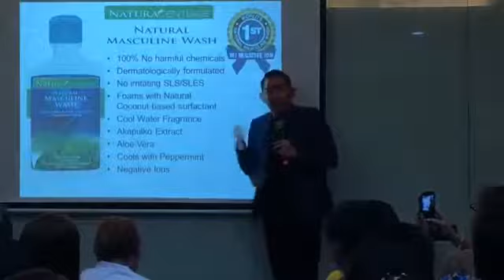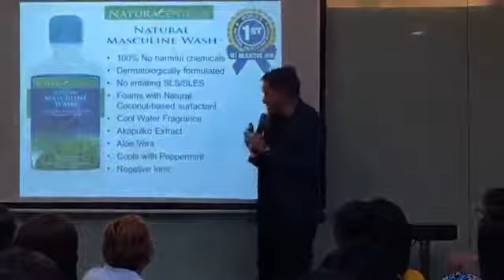2 MINUTES Explanation of MASCULINE WASH by Dr Butch Jan 13, 2018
For more details kindly contact Rosalia Pedersen,